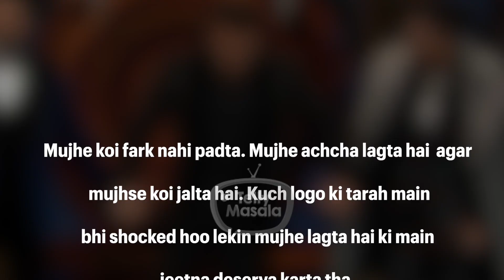MC STAN Reacts On Being Called Undeserving Winner, Says 'Main Bhi Shock..'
MC Stan won Bigg Boss 16. His fans are enjoying his win but also some social media users are trolling & calling him the undeserving winner. MC Stan reacted on the troll and said that he don't care about them